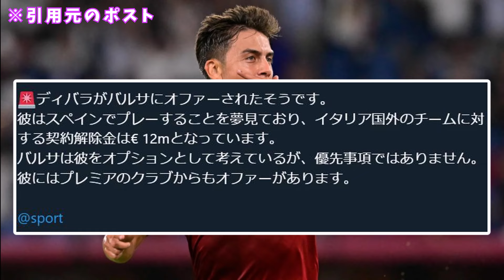【速報】ローマで活躍するディバラ、バルセロナへ移籍する模様！！